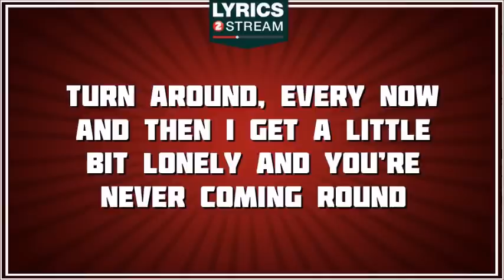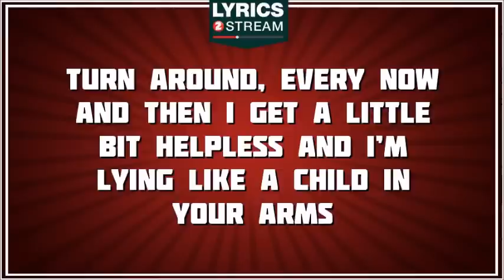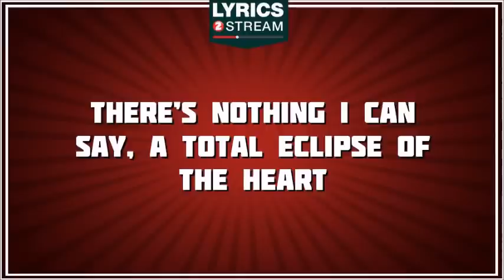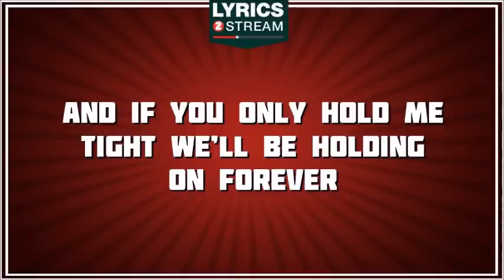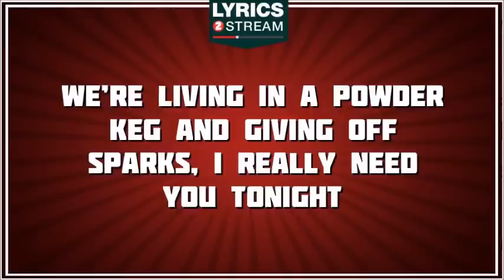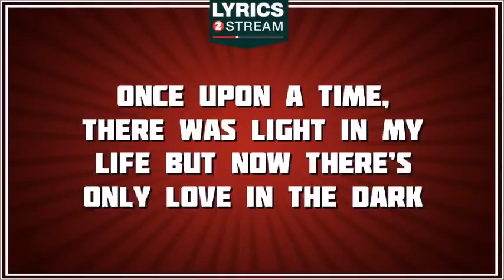Total Eclipse Of The Heart - Bonnie Tyler tribute - Lyrics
Discover the lyrics of Total Eclipse Of The Heart, the song made famous by Bonnie Tyler
Writers: James Steinman
Publishers: Emi Music Publishing France

As Lyrics2stream has negociated licences agreements with music publishers and producers of the masters, this channel is 100% legal.

Turn around
Every now and then I get a little bit lonely and you're never coming round
Turn around
Every now and then I get a little bit tired of listening to
the sound of my tears.
Turn around
Every now and then I get a little bit nervous that the best of all the years
have gone by.
Turn around
Every now and then I get a little bit terrified
and then I see the look in your eyes.

Turn around Bright eyes
Every now and then I fall apart

Turn around
Every now and then I get a little bit restless and I dream of something wild
Turn around
Every now and then I get a little bit helpless and I'm lying like a child
Turn around
Every now and then I get a little bit angry and I know I've got to
get out and cry.
Turn around
Every now and then I get a little bit terrified but then I see

And I need you now tonight; And I need you more than ever
And if you only hold me tight we'll be holding on forever,
And we'll only be making it right 'cause we'll never be
wrong together
We can take it to the end of the line.
Your is like a shadow on me all of the time.
I don't know what to do and I'm always in the dark,
We're living in a powder keg and giving off sparks
I really need you tonight.Forever's gonna start tonight
Forever's gonna start tonight